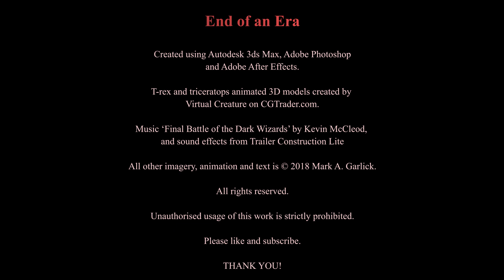End of an Era - Dinosaur Extinction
This is a short film outlining the events surrounding the extinction of the dinosaurs, 66 million years ago. The extinction was provoked by the impact of an asteroid (possibly a comet) some 10 to 14 km across, near present-day Mexico. The crater today has been buried under ocean sediments but is still readily detectable with the appropriate tools. The blast threw up a layer of iridium - rare in the Earth's crust but common in asteroids - that covered the entire planet. The impact ended the Cretaceous period and the Mesozoic era, and paved for way for the Cenozoic in which we now live. It is known as the k-pg mass extinction.

This film was created using Autodesk 3ds Max, Adobe Photoshop
and Adobe After Effects.

T-rex and triceratops animated 3D models created by
Virtual Creature on CGTrader.com.

Music ‘Final Battle of the Dark Wizards’ by Kevin McCleod,
and sound effects from Trailer Construction Lite

Unauthorised usage of this work is strictly prohibited.